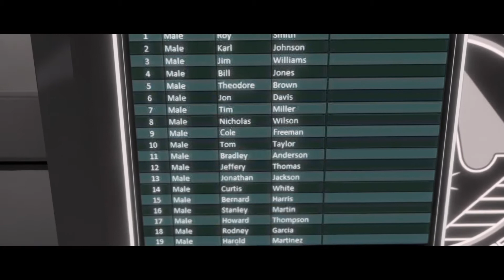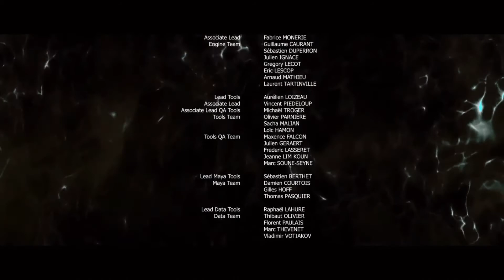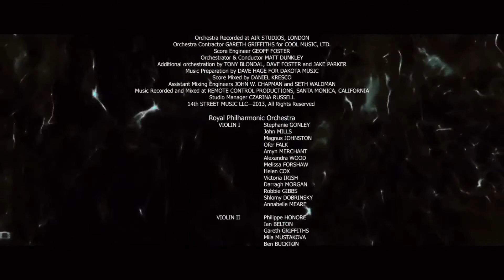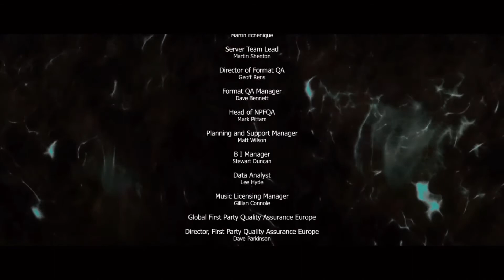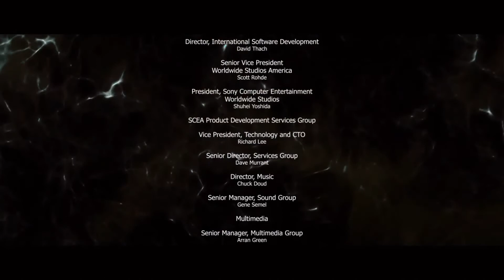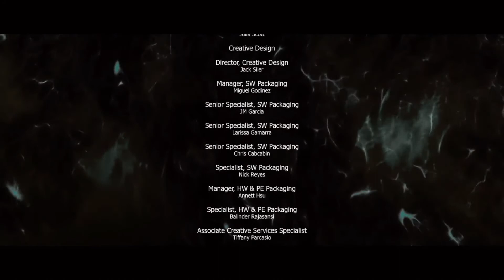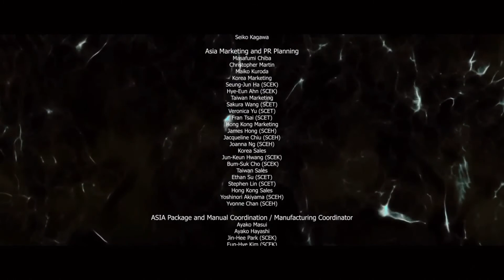Beyond: Two Souls Gameplay Walkthrough Part 17 (Finale)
In part 17 the finale of beyond two souls Drunkmunk plays through the final chapter in beyond two souls.  Watch to see what decisions Drunkmunk makes in this intensely story driven choice based game.  In Beyond two souls we follow Jodie and an invisible twin Brother Aiden as they live through their exciting lives from childhood to adulthood.